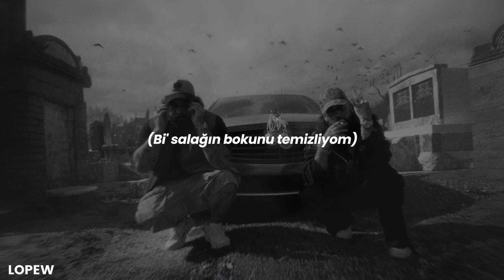$uicideboy$ - Thorns (English Subtitle + Lyrics CC)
❗️ Anlamlandıralım,

 • "Sample": Dj Fela - Take Me 2 Yo Stash.

 • "Why they call me Oddy Nuff, you'll never understand it": Oddy Nuff "odd enough (fazlasıyla tuhaf)" ifadesinden türeme. Dolayısıyla onu tam olarak asla çözemezsiniz.

 • "The way I played the hand, that I was dealt you'd think I'm Gambit": Gambit X-Men evreninde risk almayı seven, stratejik bi' karakter. Buradaki kartlar aslında hayatın ilerleyişini temsil etmekte.

• "Holdin' up the five-nine skull like I'm Hamlet": Hamlet, Shakespeare'in tasarladığı karakterlerden. Elinde kafatası tutarak ona bakan bir teması var, oradan ünlü olmuş.

 • "Like I'm Sean Payton": G: "Patrick Sean Payton, 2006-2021 yılları arasında New Orleans Saints takımının baş antrenörlüğünü yapmış olan bir Amerikan futbolu koçu ve eski oyun kurucudur. Ayrıca Payton, 2010 yılında, gerektirecek herhangi bir tıbbi durumu olmamasına rağmen yüzlerce Vicodin hapı çalmakla suçlanmıştır. Percocets ve Vicodin ağrı kesici olarak kullanılan opioidlerdir, ancak Percocets Oksikodon, Vicodin ise Hidrokodon içerir."

 • "Fine dining in a pair of crocs, gripping": Crocs terlik olarak geçen, rahatlığı temsil eden terlikler.

 • "Kimber Glocks": Küçük silahlar (Tabanca gibi şeyler) üreten Amerikan şirket.

• "Stars up where the ceiling is, Donald Trump interior": Rolls Royce'ların tavanları yıldızlı olabiliyor. Ayrıca Donald Trump'ın Florida'daki malikanesinin tavanları da öyle.

 • "Checkin' expiration dates, my only moderation": Bu hapların son kullanma tarihine bakmaktan gelen alışkanlığın diğer şeylere de yansıması olabilir.

 • "Still that skinny, pimpin', drug takin' caucasian": İkonik LTE'ye gönderme. Caucasian Avrupadan Amerikaya göçmüş Kafkasları temsil etse de genellikle beyaz insanlar için kullanılan bir terimdir.

📣 biraz daha atıcam, birikmiş parçalar mk

🌻 Wallpaper: ADOBE AI
💿 Albüm: NEW WORLD DEPRESSION
🎭 Tür: Dark Trap, Underground Hip Hop
⌨️ Altyazı;
 ➖ Video: Lopew
 ➖ YT Türkçe: Lopew
 ➖ YT İngilizce: Lopew
📃 Çeviri: Lopew
💠 İçerik: Lopew
🔰 Font: Poppins

 💝 Abone: 1.2K
 💖 İzlenme: 820K
 👫 %18 K - %82 E
 ⚜️ %8 ✔️ - %92 ❌

🗯 lyrics:

Yorumlarda.